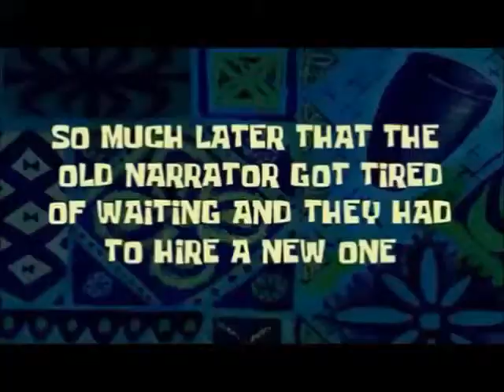[OLD] YouTube Poop: Vegeta got the Scatter upsidedown and Killed Nappa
Hi EveryBody Ollyop65 Here and Today, For This Video, This is Not a Sonic poop, It's A DRAGON BALL Z POOP FROM IT'S OVER 1006, Enjoy!